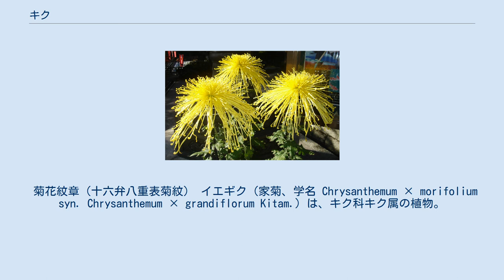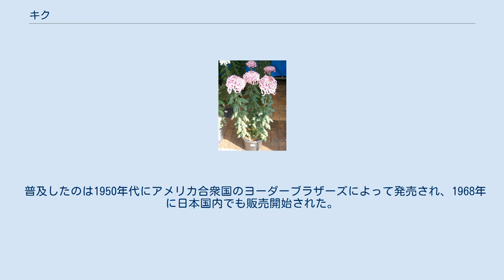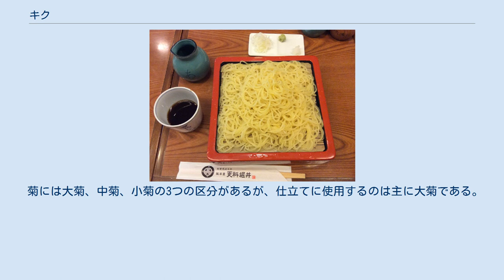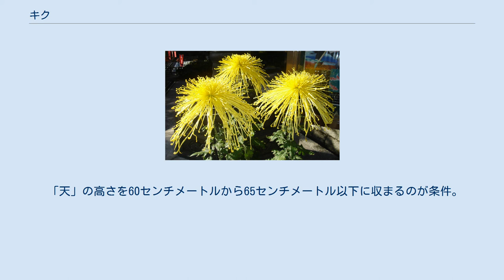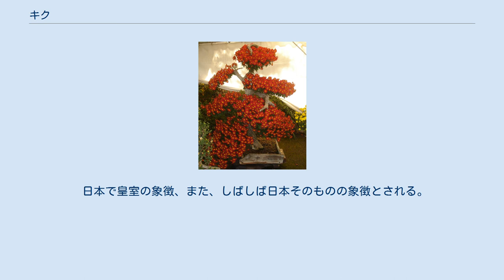キク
キク（菊）は、キク科キク属の植物。
ここでは、狭義のキク（家菊（イエギク）、栽培菊（栽培ギク））について詳述する。
 日本では日本で観賞用多年草植物として花卉園芸で発展した品種群を和菊、西ヨーロッパで育種されて生まれた品種群を洋菊と呼ぶ。
 日本では秋に全国各地で菊花展が開催される。
熊本城（2004年）。
 菊花紋章（十六弁八重表菊紋） イエギク（家菊、学名 Chrysanthemum × morifolium syn. Chrysanthemum × grandiflorum Kitam.）は、キク科キク属の植物。
 秋に咲く花であるが、短日性植物で、電照などを用いた作型の分化により、周年供給されている（電照菊を参照）。
食用にする「もってのほか」などの品種もある（食用菊を参照）。
花言葉は「高貴」である。
観賞園芸的には和菊、生産園芸的には洋菊が中心に栽培されている。
また、切花としては温室での電照栽培で周年出荷されている。
バラ、カーネーションとともに生産高の多い花卉となっている。
 日本においては、菊は元々は外来種であり、薬草や観賞用植物として中国から伝来した。
平安時代に用いられ始めて、宮中では菊の節句とも呼ばれる重陽の節句（旧暦9月9日）が明治時代まで行われ、現在でも皇室園遊会（観菊御宴）として行われている。
日本で菊の栽培が盛んになったのは、栽培のプロセスが冬に芽をとり、春に植え、夏に成長させ、秋に観賞するといった具合で、イネの栽培と類似していることが影響しているとの説もある。
現在では各地に愛好会ができる一方で、秋には、それらが主催の品評会が開かれている。
 物品への意匠として用いられることも多く、鎌倉時代に後鳥羽上皇が身の回りのものに施したことにより天皇および皇室の紋となったといわれ、鎌倉時代には蒔絵や衣装の文様として流行した。
日本の南北朝時代以降には天皇より下賜されることにより公家や武家の間で家紋として使用されるようになった（詳細は「菊花紋章」を参照のこと）。
江戸時代には品種改良が行われた。
 世界的には、フランス、ポーランド、クロアチア等の一部のヨーロッパ諸国において白菊が墓参に用いられ、中国、韓国でも葬儀の際に菊が用いられることが多い。
日本でも古くから仏花や献花として菊が使用されてきた（なお、慣習として故人への供花とされ、病室へのお見舞いの花としては忌避される）。
 キクの花弁が放射状に並んだ形状に由来する慣習的な呼び名があり、アンモナイトの化石を「菊石」と呼ぶほか、また陶芸やそば打ちでの材料の練り方に「菊練り」がある。
 中国で菊は古くから文献に現われるが、これらは自生種のハイシマカンギクなどを指すと考えられる。
栽培キクはチョウセンノギクとハイシマカンギクの雑種として5、6世紀頃に現れたらしく、唐代に入って盛んに栽培・観賞された。
宋代には劉蒙が『菊譜』を出版し、多数の園芸品種が育成されていたことが知られる。
 五十円硬貨の表には、菊がデザインされている。
 日本にはタンポポなど多くの野菊（下記「キク科」参照）が自生するが、家菊・栽培菊は日本になかった。
『万葉集』には157種の植物が登場するが、菊を詠んだ歌は一首もなく、飛鳥時代・奈良時代の日本に菊がなかったことを暗示する。
中国から奈良時代末か平安時代初めに導入されたと推定される。
平安時代に入り、『古今和歌集』あたりから盛んに歌にも詠まれるようになった。
 『和名類聚抄』（10世紀前半成立）巻20「草類」における菊の和名表記として、「加波良與毛木」（カワラヨモギ＝河原蓬）が記されている。
 春の桜に対して日本の秋を象徴する花となるが、それが決定的になったのは、鎌倉時代の初め後鳥羽上皇が菊の花の意匠を好み、「菊紋」を皇室の家紋とした頃からである。
また、平安時代に藤原から改名した九州の豪族菊池氏も家紋に「菊花」もしくは「菊葉」を使用している。
 育種が一気に展開したのは江戸時代から、特に元禄期（17世紀末）以降である。
正徳頃からは「菊合わせ」と呼ばれる新花の品評がしばしば行われた。
江戸、伊勢、京都、熊本などでそれぞれ独自の品種群、系統が生じた。
「三段仕立て」などの仕立ての様式やその丹精の仕方なども発達し、菊花壇、菊人形など様々に仕立てられた菊が観賞された。
これらは江戸時代から明治、大正時代にかけて日本独自の発展をした古典園芸植物の1つとして、現在では「古典菊」と呼ばれている。
全般に花型の変化が極めて顕著であるのが特徴で、その中で...